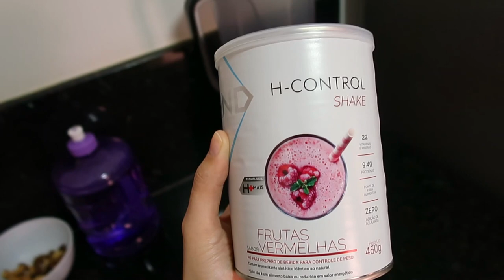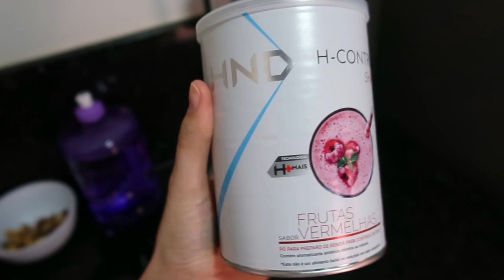MINHA ROTINA DA MANHÃ + DICA INFALÍVEL PARA CLAREAR MANCHA DE ROUPAS - Thamyê Baseggio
*Publicidade paga com @benditapeleoficial.*

Equipamentos de gravação:
Canon 60D
Canon G7 X Mark II
Iphone 11